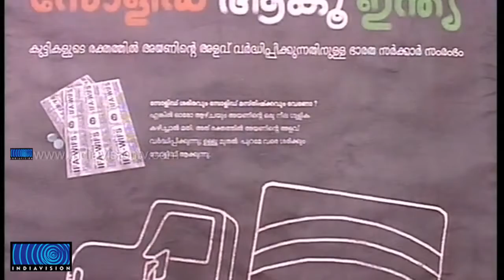50 students fall ill after taking iron tablets in Wayanad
50 students fall ill after taking iron tablets in Wayanad Indiavision is the first 24-hour news channel in Malayalam. It was launched on 14 July 2003.